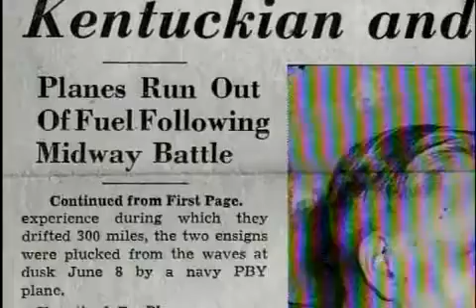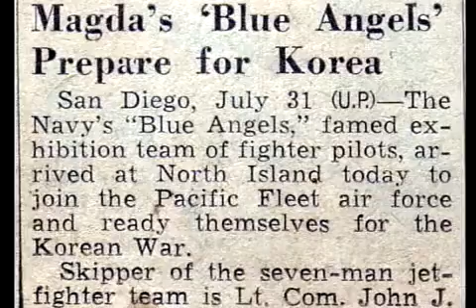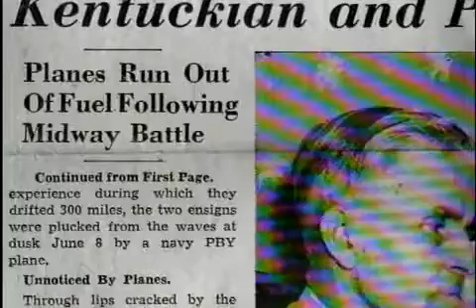WKU Hall of Distinguished Alumni - John Magda, 2006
John Magda's induction into the WKU Hall of Distinguished Alumni. Part of the WKU Alumni Relations collection housed at WKU Archives

WKU Archives houses film and videotape created by many university departments and programs. For information on how to request a copy of a film, please